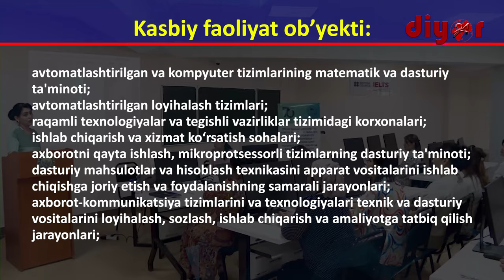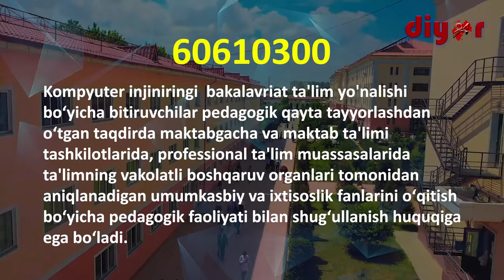ТерДУ таълим йўналишларини битириб қайси соҳаларда фаолият юритиш мумкин?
60610300 – Компютер инжиниринги бакалавриат таълим йўналиши бўйича бакалаврларнинг касбий фаолияти қуйидаги видеода батафсил маълумот берилган.